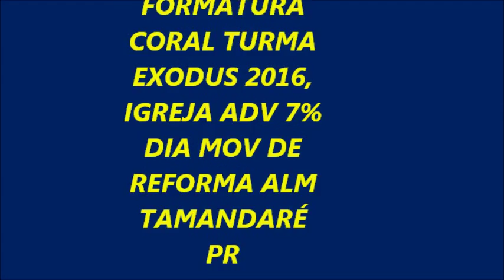FORMATURA TURMA EXODUS 3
FORMATURA TURMA EXODUS 2016 ALM TAMANDARE PR .